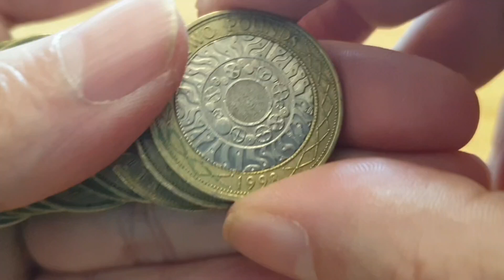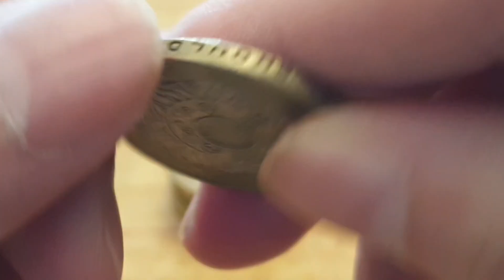UK Two Pound Coin Hunt Have I Found Anything Cool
United Kingdom

£300 £2 Coin Hunt
Part 12